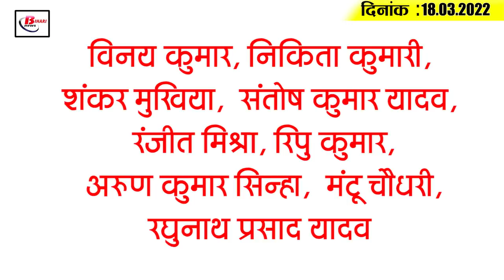Today Bihar Evening breaking news of 18th March 2022 on Special Court, Shahnawaz Hussain, Bihar Bjp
Latest today Bihar evening news of  18th March 2022 on Special Court, Shahnawaz Hussain , Bihar Bjp,UPSC,Ring road.

There will be at least one special court in every district, Kishanganj will be included in the most industrialized districts of Bihar, electricity infrastructure will be developed in Bihar, its heat is increasing rapidly, ring road will be constructed in these districts

1. Every district will have at least one

2. Kishanganj will be included in the most industrialized districts of Bihar

3. Chemotherapy and PalliativeCareWard will start soon for cancer patients

4. Auditorium of 500 seats will be built in all divisional headquarters

5. Electricity infrastructure will be developed in Bihar

6. 11 new courses are being included in ITI

7. Ring road will be constructed in these districts

8. Now third party will do site inspection before land registry

9. The heat is increasing rapidly

10. RJD was seen attacking the government even in the Holi message

11. Bihar BJP released the list of election in-charges

12. Ashok Choudhary gets emotional in the house

13. Gajendra Jha thanks Nitish Kumar after watching 'The Kashmir Files'

14. UPSC Mains Exam Result Declared, Interview to be held on 5th April
15. Dhoni gifted Holi to his well-wishers in this way

Vinay Kumar, Nikita Kumari, Shankar Mukhiya, Santosh Kumar Yadav, Ranjit Mishra, Ripu Kumar, Arun Kumar Sinha, Mantu Chaudhary, Raghunath Prasad Yadav

Looking at the rising temperature, what do you think this summer will break the record of last year as well.